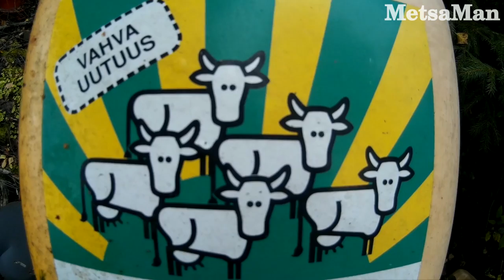Raunioiden Aarteita - Romuista Rakkaudella Osa. 6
Muistelusarjan kuudes osa.